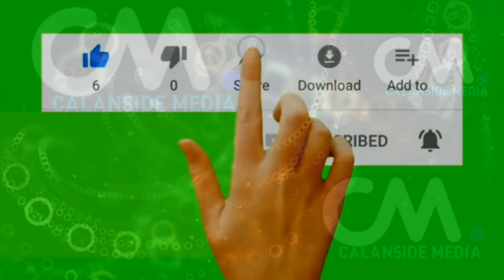DEG DEG LOLAN ADAG XASAN SH VS FARMAJO GD G/MUDUG JABKII NABAD & NOLOL OO SOO DHAW XOG